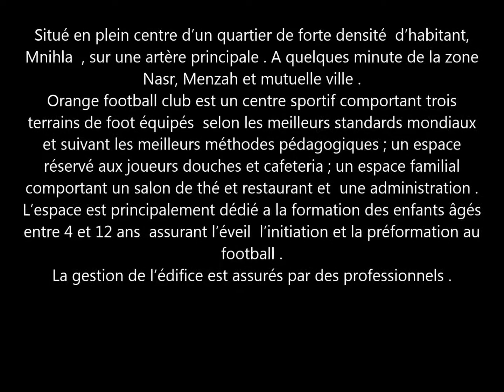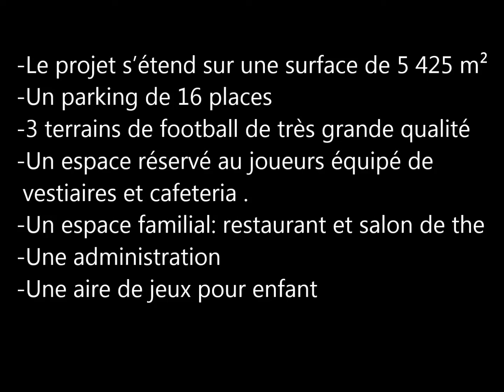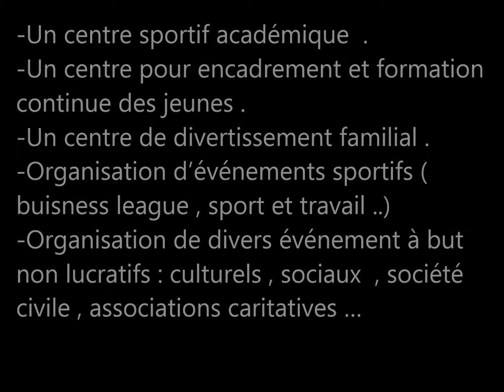Presentation projet Orange football club M'nihla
Situé en plein centre d’un quartier de forte densité  d’habitant, Mnihla  , sur une artère principale . A quelques minute de la zone Nasr, Menzah et mutuelle ville .
Orange football club est un centre sportif comportant trois  terrains de foot équipés  selon les meilleurs standards mondiaux et suivant les meilleurs méthodes pédagogiques ; un espace réservé aux joueurs douches et cafeteria ; un espace familial comportant un salon de thé et restaurant et  une administration .
L’espace est principalement dédié a la formation des enfants âgés entre 4 et 12 ans  assurant l’éveil  l’initiation et la préformation au football .
La gestion de l’édifice est assurée par deux professionnels : Khaled et Sofiane Melliti .

Architectes : Seifeddine Limam & Samaali Sami